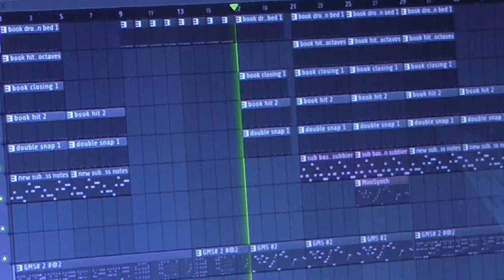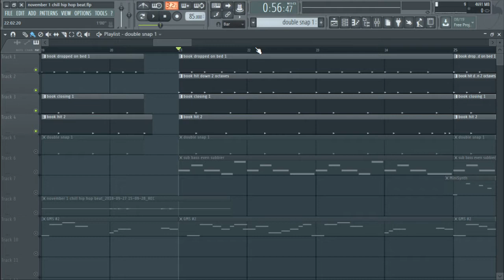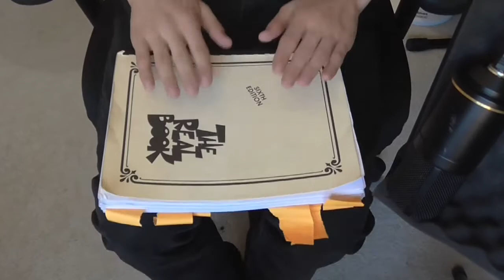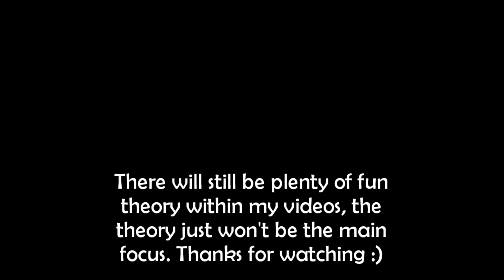Piano solo over my background music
I've used this chill hiphop-esque beat as background music for my channel for quite a while, and in this video I thought I'd do on camera what I do all the time off camera: solo over it!

This channel is transitioning into a phase of regular uploads all in the same kind of genre as this video, or jazz-hop (Dreamslinger) if you remember that one. There will be lots of theory nuggets and fun intellectual stuff within videos from here on out but dedicated theory videos are going away for a while. This is because I need to be more consistent to grow, and I'm tired of having not grown at all for the past 7 months despite uploading lots of stuff.